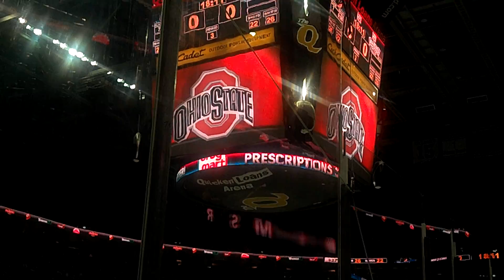The OSU Buckeyes advance to the 2012 Final Four during the Monster's game at the Q!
While the lead-salesman of the day enjoyed his prize (rink-side seats and cotton candy), the Ohio State Buckeyes advanced to the Final Four!  In traditional Ohio fashion, the arena broke into song... "O - M -G !"